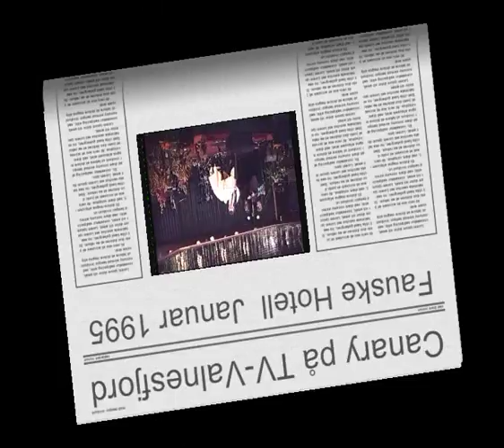Canary 1.wmv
Canary spiller på TV-Valnesfjord Fauske